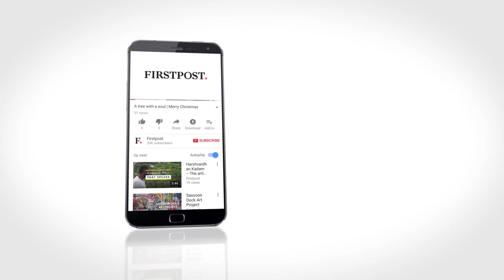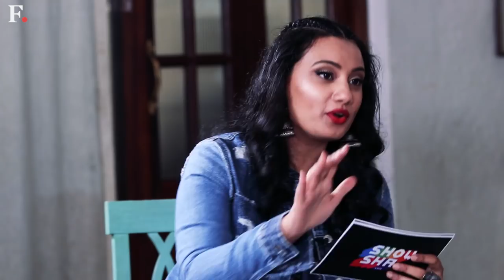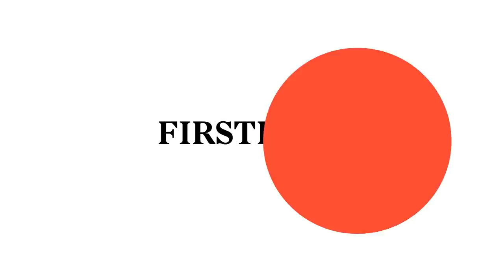Social Media Star Ep 6 | Abhishek Bachchan, Varun Grover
From Abhishek Bachchan’s obsession with birthday wishes to Varun Grover’s violent cat massages, Janice Sequeira gets our guests to reveal crazy deets about their online lives, on the latest episode of SocialMediaStar.